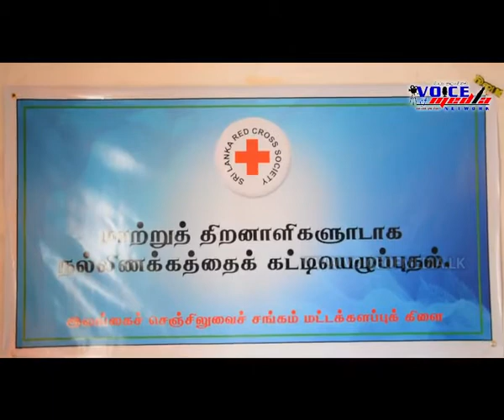மாற்றுத் திறனாளிகளூடாக நல்லிணக்கத்தைக் கட்டியெழுப்புதல்